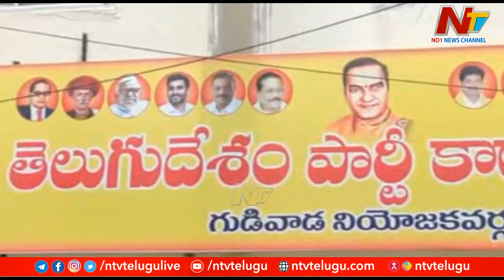టీడీపీలో సల సల మంటున్న రాజకీయాలు...కీలక నేతలే కారణం | Krishna Dist | Chandrababu | Ntv